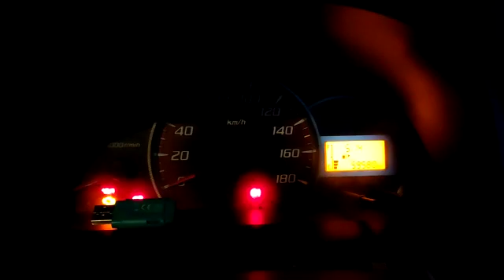Setting Part 2 Time